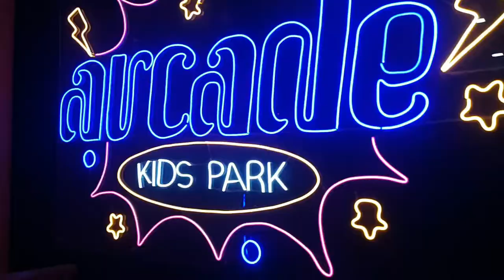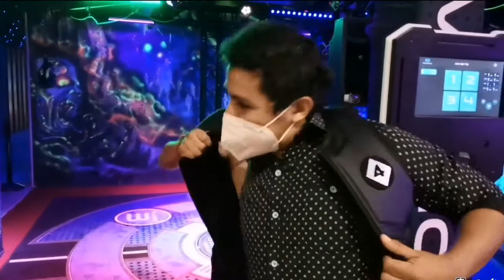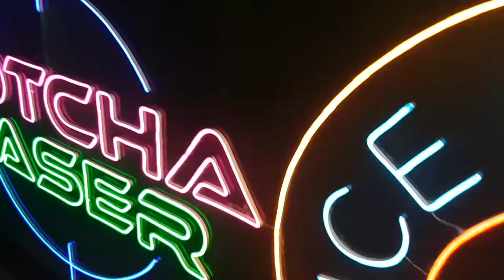JUGANDO GOTCHA, ZOMBIES Y REALIDAD VIRTUAL / Vlog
★ INFORMACIÓN ★